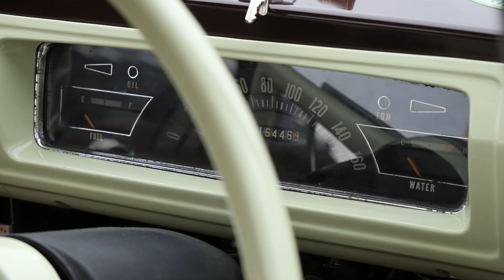DATSUN TRUCK 1300 ダットサン 520 ピックアップトラック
410ブルーバードかと思ったら２ドア４人乗りのダットサン トラックもあったんですね。カッコいいっす！
お台場で開催された第34回ムーンアイズ・ストリートカーナショナルズにて。 SCN2022 ブルーバード